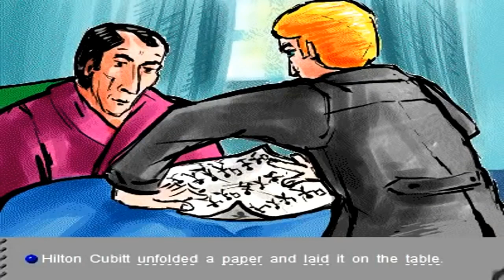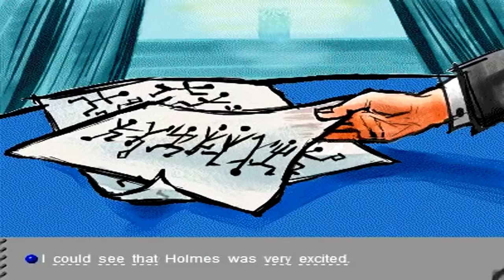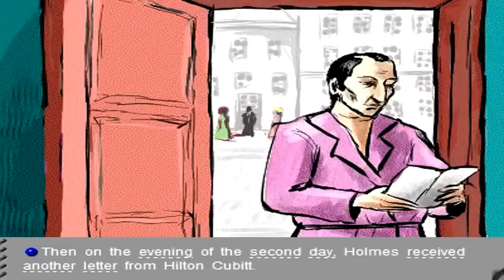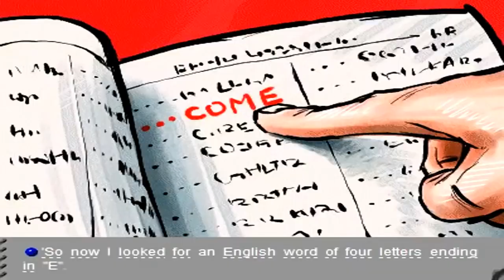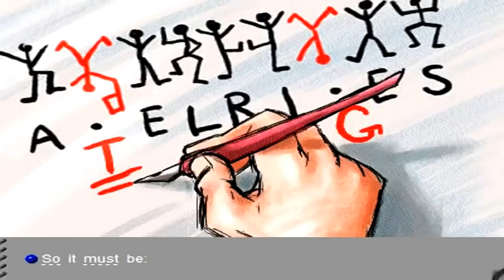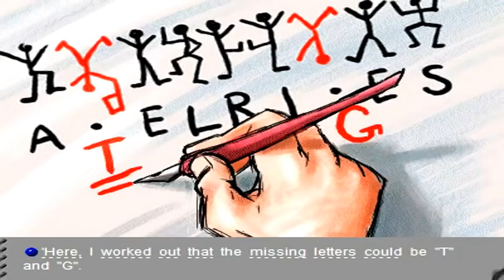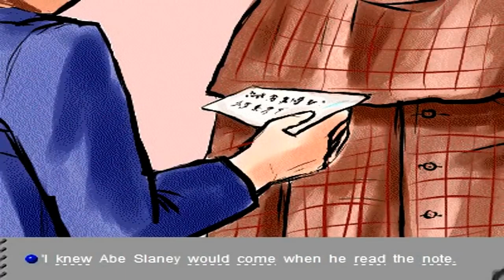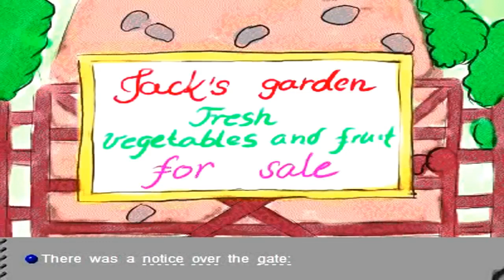Learn English Listening Skills - Through Story - The dancing men